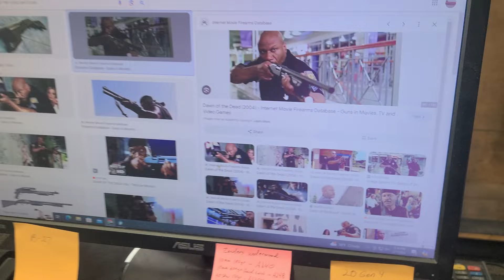DAWN OF THE DEAD LARP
MIRA SAFETY BODY ARMOR & GAS MASKS!